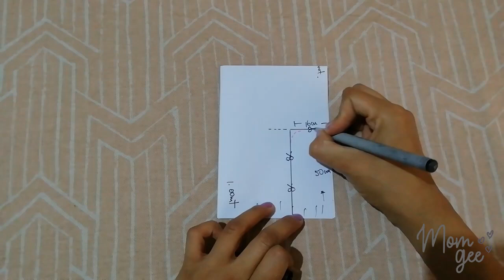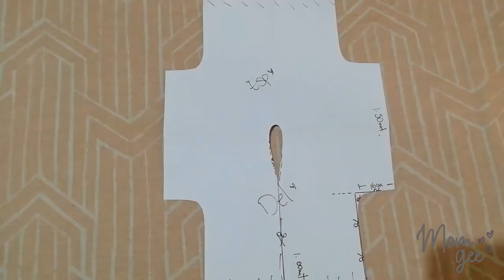HAZ TU PROPIO KIMONO | DIY FÁCIL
Holi nuevamente ♥
Les traigo un videito súper lindo, ahora que ya se viene el veranito, para usarlo al cuando vayamos a la plasshita, o para alguna fiestica ♥
OLVIDÉ MENCIONARLES QUE SI QUIEREN HACER EL KIMONO CON BOBOS NECESITAMOS 1.70 mt DE TELA.

Puedes tener muchos kimonos, súper lindos

Muchos besinees
SONRÍAN SIEMPRE ♥